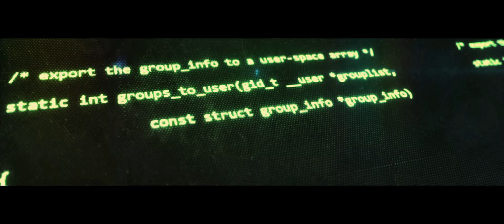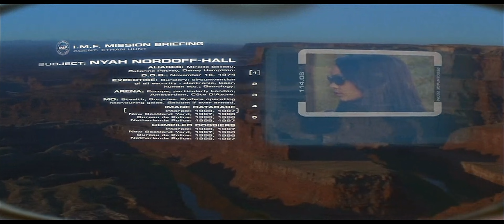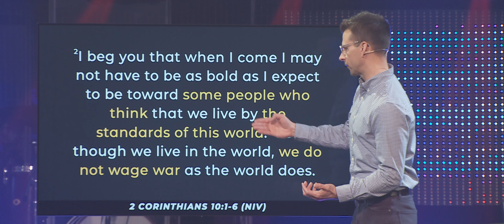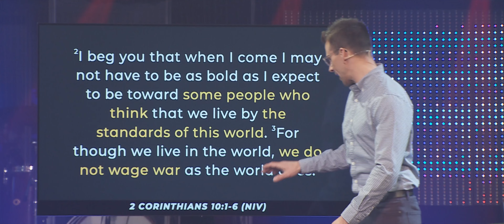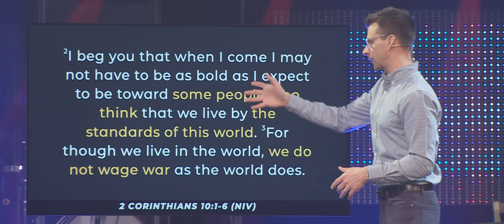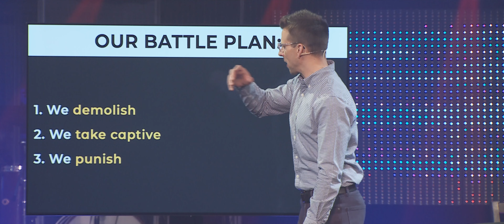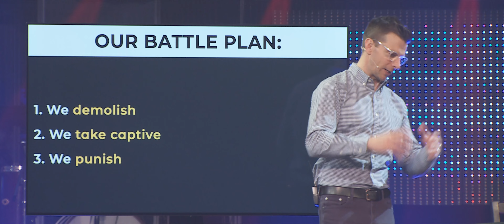Message | Operation: 611 - Fighting the Right Enemy (Week 5)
Pathfinder Church | April 3, 2022 | Dion Garrett
When we’re feeling threatened, it’s natural to want to fight, and fight we shall. However, whom we are called to fight against may not be whom we think. When we make enemies of those who oppose us, we obscure the real enemy.